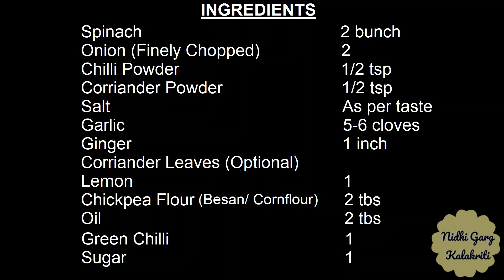Palak Paneer | Spinach Sabji | Healthy Food | Green Leafy Veggies | Green Curry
INGREDIENTS:
Spinach 2 bunch
Paneer 200gm (diced)
Garlic 5-6 cloves
Ginger 1 inch
Coriander leaves- optional
Lemon .1
Chickpea flour 2 tbs (Besan/ Cornflour)
Oil .2 tbs
Sugar 1 tbs
Green Chilli 1

METHOD:
1. Wash Palak and cut it into big pieces.
2. Put it in boiling water for 2-3 min. Add one tbs of sugar in it.
3. Now drain the Palak and either put it in cold water or wash under running water.
4. Put Palak in a mixer- grinder, adding 5-6 garlic cloves, one inch of ginger 2-3 green chillies and some coriander leaves if you have. Grind to a paste.
5. Put 2 tabs oil in the kadhai/ wok. Let the oil heat up.
6. Add chopped onions and fry till soft.
7. Now add salt, red chilli powder and coriander powder.
8. Add ground Palak and bring it to boil. Add little water if thick.
9. Now make a paste of 2tsp besan/ cornflour and water.
10. Add it to Palak gravy and stir. No lumps should be formed. The gravy will thicken.
11. Add paneer pieces. Towards the end add lemon juice.
It's ready to serve.